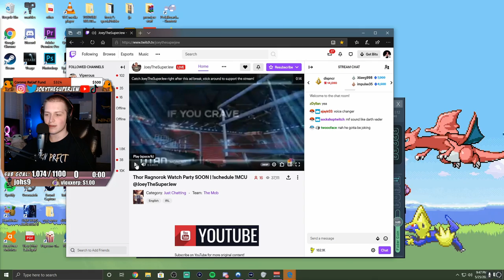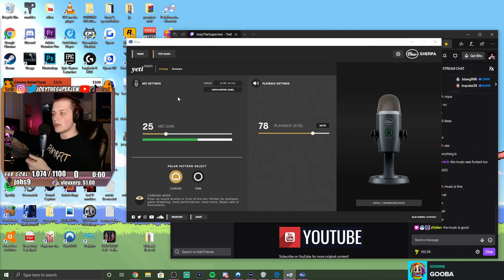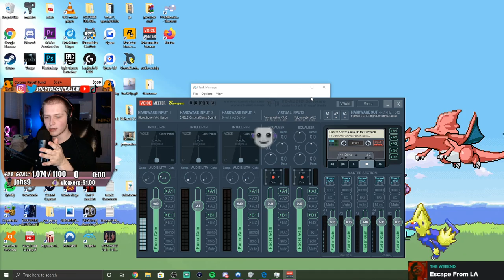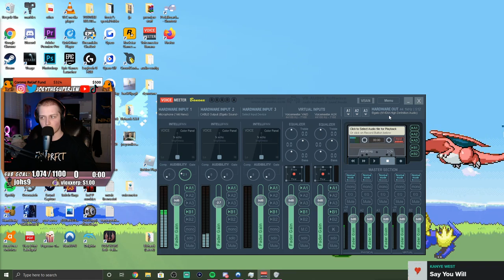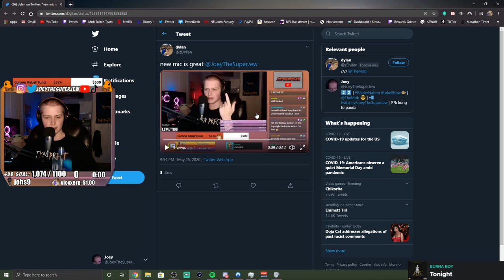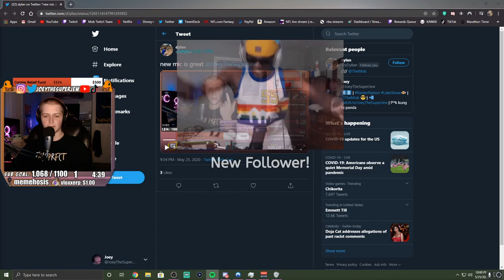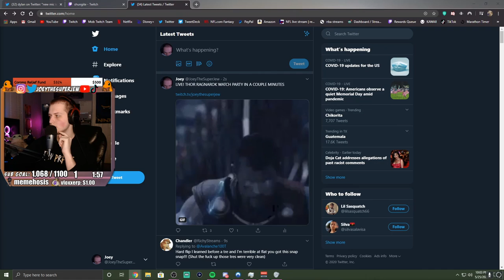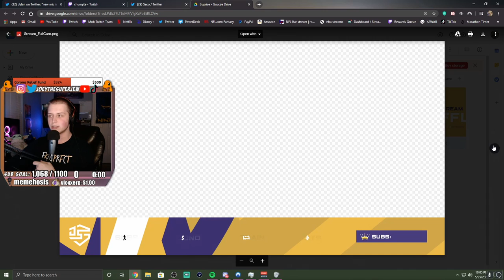[HIGHLIGHT] [5/25/20] - beginning of stream on 5/25